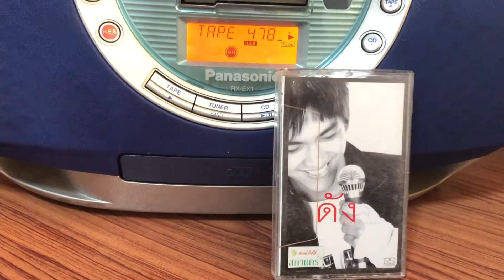Music Cassette | ดัง พันกร | รักไม่ลง